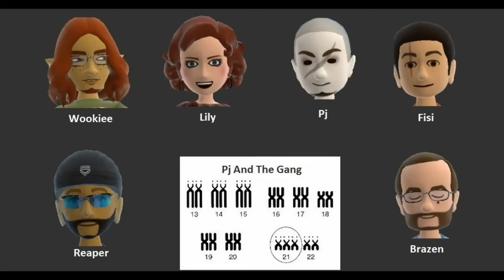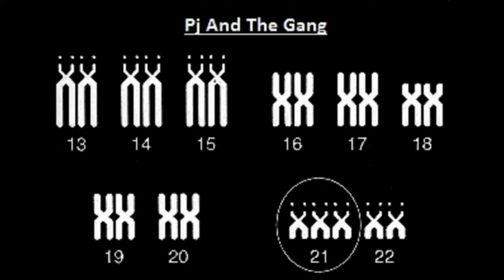56 GIF Of The Week - A Round Thing In Yo Face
To much rubber can be deadly...